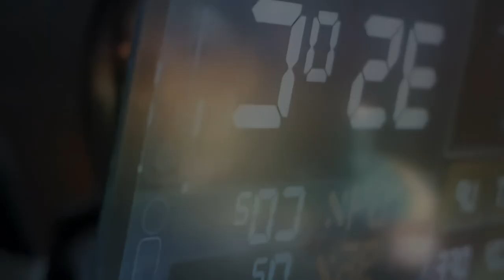Hubble Space Telescope: 10 Amazing Discoveries and Facts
The Hubble Space Telescope is one of the most important scientific instruments ever built. It has revolutionized our understanding of the universe and made many groundbreaking discoveries.

In this video, we will explore 10 amazing discoveries and facts about the Hubble Space Telescope, including:

The expansion of the universe is accelerating.
Black holes exist at the centers of most galaxies.
The age of the universe is about 13.8 billion years.
The formation of stars and planets.
The nature of dark matter and dark energy.
Hubble has also taken stunning images of many celestial objects, including galaxies, nebulae, and planets.
Hubble is still operating today and continues to make new discoveries.
Here are some additional interesting facts about Hubble:

Hubble is named after Edwin Hubble, an American astronomer who made important discoveries about the universe.
Hubble is about the size of a school bus and weighs about 24,500 pounds.
Hubble orbits Earth at an altitude of about 350 miles.
Hubble takes a picture of the universe every 90 minutes.
Hubble's images have been used in over 15,000 scientific papers.
Hubble has helped to inspire a new generation of scientists and astronomers.
Hubble is a truly amazing telescope that has changed our view of the universe forever. It is a testament to human ingenuity and our desire to explore the cosmos.